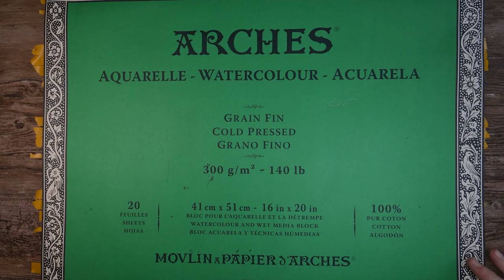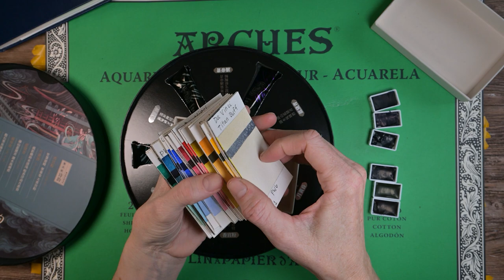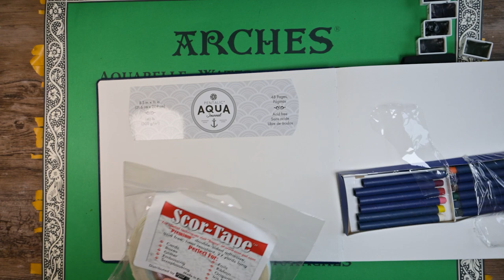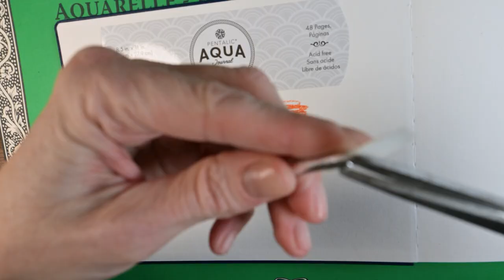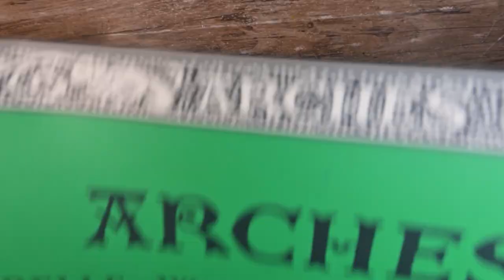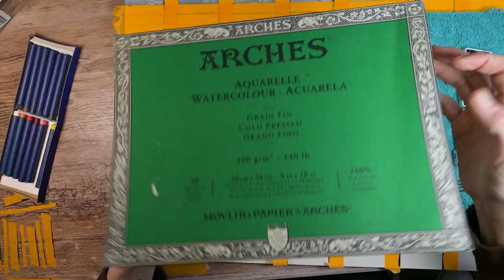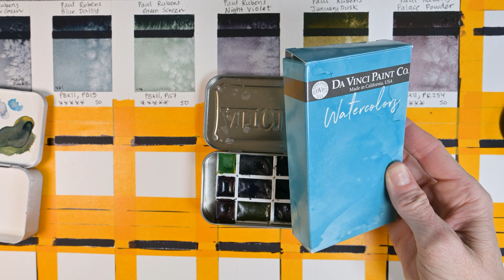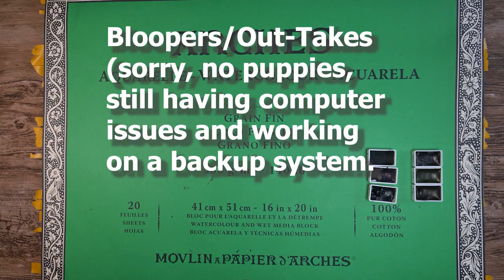Testing Paul Rubens Precipitating Colors and Prang Payons and the Pentalic Aqua Watercolor Journal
Lots to do in this video: Testing Paul Rubens Precipitating Colors and Prang Payons and the Pentalic Aqua Watercolor Journal

Hi! I'm Miranda Watson and I create fun art videos on this channel twice a week.  I do a fun art subscription box every month, plus many other fun art-related projects.  My passion is watercolor and water-based media.  A Like on this video if you enjoyed it also helps me out.  Thank you for spending your time with me today, I appreciate you!

Paul Rubens Precipitated Set of 6 Tubes
Prang Payons Watercolor Crayons
Pentalic Aqua Journal
Arches 16” x 20” Watercolor Block, 140-lb, Cold-Pressed
Pinstriping Tape
Arches 8” x 10” Watercolor Block, 140-lb., Cold-Pressed
Scor Tape
Empty Full Pans, 50-Count
Krylon Appliance Epoxy
Hake Brush, 1"

FILMING SETUP:
Nikon Z30 Camera
Studio Lights

Miranda Watson - Alkali Creek Art
New Castle, CO 81647